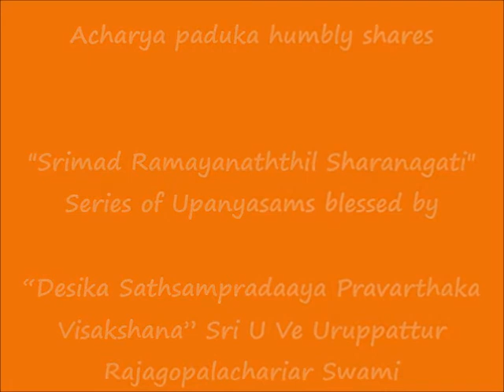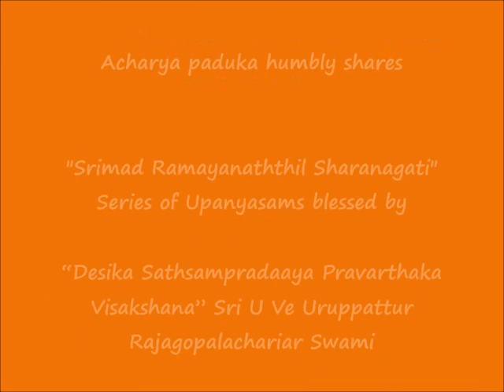4 of 5 - munivargaL, kAkAsuran sharaNAgatis - Srimad Ramayanaththil Sharanagati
Sri U Ve Uruppattur Rajagopalachariar Swami

Sri:
Srimathe Srinivasa Mahadesikaya Nama:
Srimathe Srinivasa Gopala Mahadesikaya Nama:

Adiyen. Acharya Paduka humbly shares ஸ்ரீமத் இராமாயணத்தில் ஶரணாகதி (Srimad Ramayanaththil Sharanagati) upanyasams blessed by “Desika Sathsampradaaya Pravarthaka Visakshana” Sri U Ve Uruppattur Rajagopalachariar Swami.